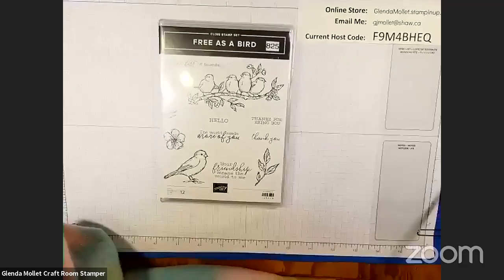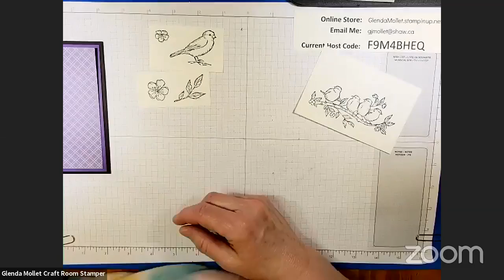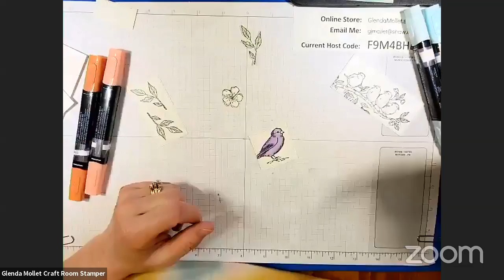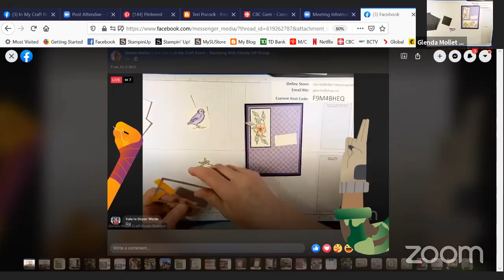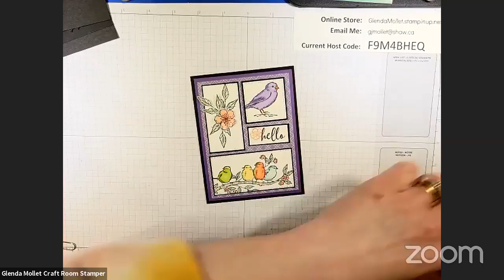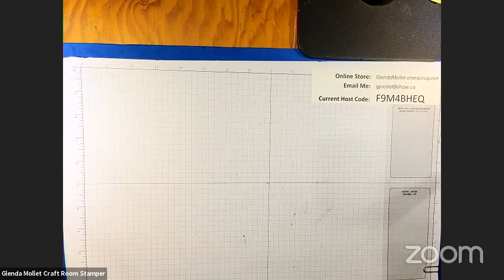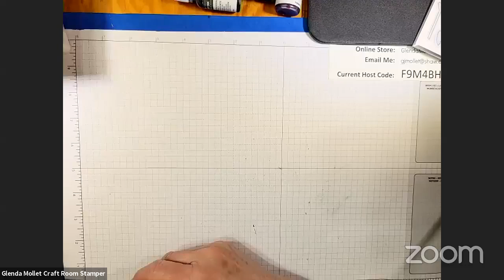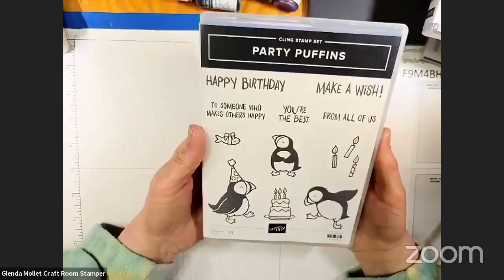Free As A Bird Card and Annual Catalogue Unboxing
This video is a "bit" long, but it includes, first, a Free As A Bird collaboration card then I go on to unbox all the goodies from my Stampin' Up! Annual Cataogue Pre-Order!
Enjoy and please join us in my VIP Group (copy and paste the link below). I go live Mondays, Thursdays and Fridays!